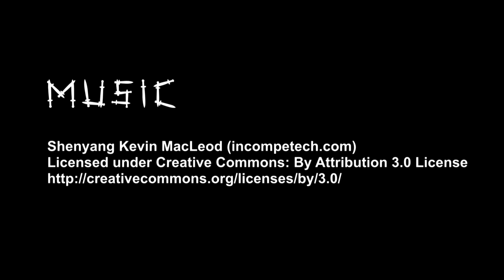Urban Samurai No.4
The Urban Samurai gets a job...